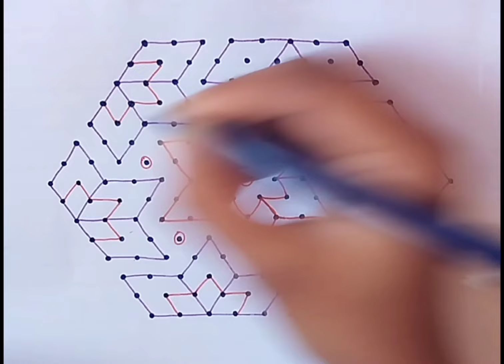Beautifull 2 design rangoli || 15*8 dots || easy daily rangoli design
Kanndigara rangoli design daily rangoli design
Thanks for waching